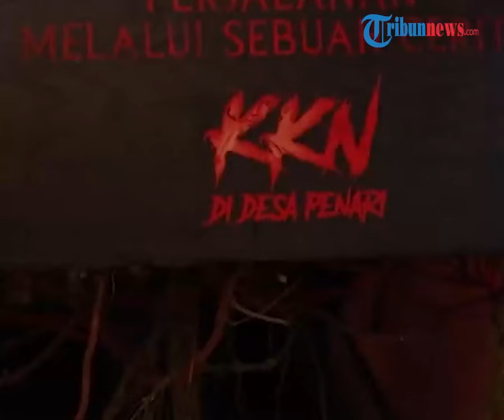Ukir Sejarah, Film KKN Desa Penari Gaet 7 Juta Penonton, Didapuk Jadi Film Terlaris Sepanjang Masa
TRIBUN-VIDEO.COM - Film KKN di Desa Penari didapuk menjadi film terlaris sepanjang masa di Indonesia karena menembus  7 juta penonton.

Jumlah tersebut terhitung sejak pertama kali diputar i bioskop pada (30/4/2022) sampai Kamis (19/5/2022) sore.

Dikutip dari Wartakotalive.com, produser film Manoj Punjabi, memberikan keterangan.

Founder sekaligus  CEO MD Entertainment  itu sangat bersyukur film tersebut mendapat perhatian yang luar biasa dari publik.

"Saya sangat bersyukur sekali karena film KKN di Desa Penari mendapatkan sambutan yang luar biasa sekali," kata Manoj Punjabi.

Dengan jumlah penonton yang menembus 7 juta ini membuat film tersebut terlaris sepanjang masa di Indonesia.

Diketahui, film ini merupakan garapan dari sutradara Awi Suryadi bersama MD Pictures.

Kini, film KKN di Desa Penari kini berada di posisi teratas.

Kedudukan itu sebagai film terlaris Indonesia.

Sehingga film tersebut  mengungguli film Warkop DKI Reborn: Jangkrik Boss! Part 1 (2016) dengan  6,8 juta orang dan Dilan 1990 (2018) yang ditonton 6,3 juta orang.

Manoj Punjabi pun berharap film KKN di Desa Penari menjadi tonggak sejarah bagi kebangkitan film Indonesia.

Ia semakin percaya diri karya film bangsa terus kreatif dan produktif dengan inovasi.

"Hal ini, menambah rasa percaya diri dan optimisme yang tinggi bagi kami untuk terus kreatif dan produktif dengan berbagai kreasi dan inovasi, agar film Indonesia Berjaya di negerinya sendiri!!" terangnya.

Sebagaimana diketahui, film KKN di Desa Penari juga ditayangkan di beberapa negara.

Seperti Singapura dan Malaysia.

Sama di Indonesia, film itu bahkan tiketnya cepat sold out di hari pertama penayangan di negara tersebut.

(Tribun-Video.com/ WartaKotalive.com)

Artikel ini telah tayang di WartaKotalive.com dengan judul Film 'KKN di Desa Penari' Tembus 7 Juta Penonton, Jadi Film Terlaris Sepanjang Masa di Indonesia,
Penulis: Irwan Wahyu Kintoko | Editor: Irwan Wahyu Kintoko
Host: Bima
Vp: Salim